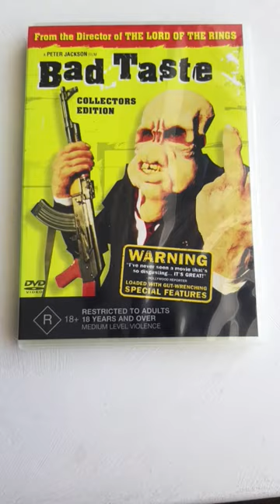Disturbing Movie Collection Part 3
My Eclectic Mix Of Sick Flicks